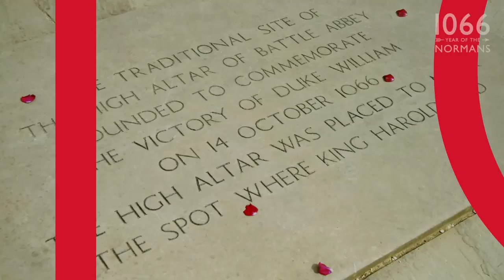1066 The Year of the Normans Trailer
2016 marks the 950th anniversary of 1066 - the year that changed English history forever.

Discover how 1066 and the Norman Conquest transformed England and explore our spectacular Norman abbeys and castles

Aerial footage courtesy of ITV